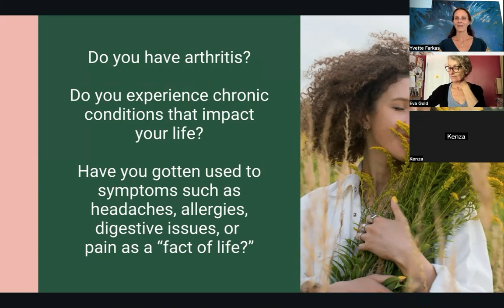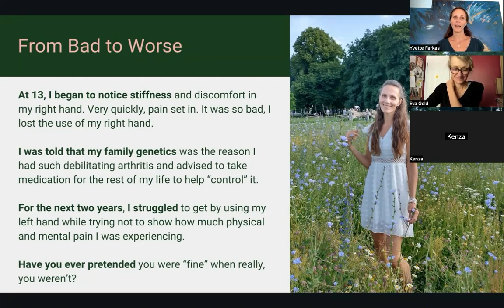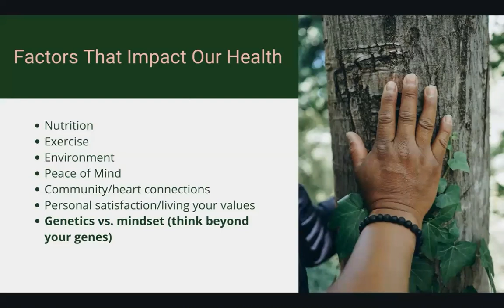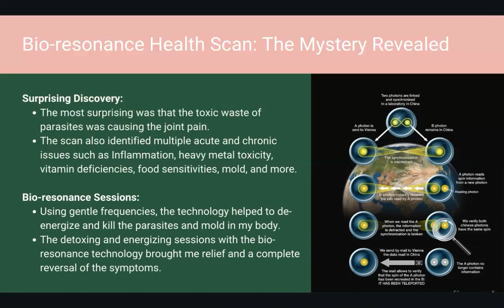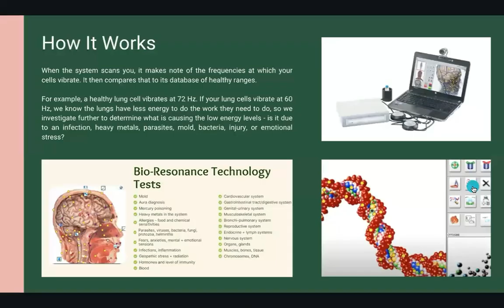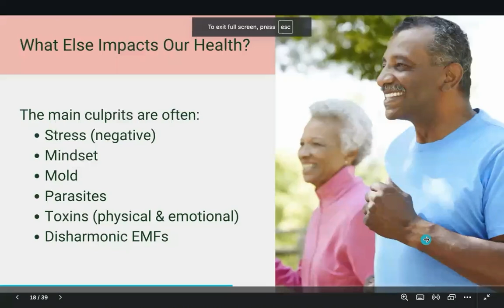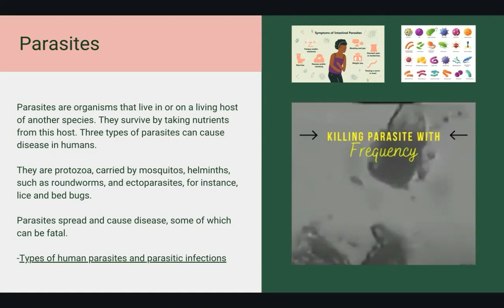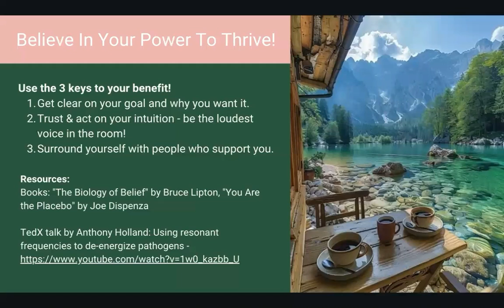Mindset: Overcoming Arthritis and Chronic Pain Webinar with Yvette Farkas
What if I told you that your mindset holds the key to overcoming chronic joint pain? Imagine approaching each day with confidence, where stress no longer triggers pain, and every movement feels effortless.

The way you think and feel directly impacts your physical health, especially when it comes to chronic pain.

Real Results!

Personal Story: I once suffered from debilitating arthritis that left me unable to use my right hand for two years. Through powerful mindset shifts, I was able to completely reverse my condition and reclaim full use of my hand.

Client Success: A client of mine, struggling with severe joint pain and mobility challenges, was able to reduce her pain significantly after learning how to shift her mindset once she understood the connection between her stress and physical well-being. She now navigates her daily life with ease and has a renewed zest for living.

Benefits:
Pain Reduction: Changing your mindset can drastically reduce your pain levels, allowing you to move freely without discomfort.
Increased Resilience: A stronger mindset makes you more resilient, helping you handle stress without it triggering physical pain.
Enhanced Quality of Life: With a positive mindset, you'll experience a greater sense of well-being, enabling you to enjoy life more fully.

Sign up for the next webinar here (Overcoming Arthritis and Chronic Pain)

In this webinar, you will learn:
Why your genes are not your destiny—learn how the right approach can help you heal and thrive.
The four main causes of joint pain and how to address them.
The three keys to reclaiming your vitality and freedom.
My personal story of how I overcame debilitating arthritis and how you can too.

Who Is This For? If you’re a high-achiever ready to shift your mindset and free yourself from the grip of chronic pain, then my program - Empower Her Healing - is for you.

Ready for Your Breakthrough? Learn more in this 60-minute webinar and take the first step toward a life you love, free from chronic pain.

Share this information with the people in your life who can benefit most.
I’m excited to walk this path with you and witness your transformation!

Warm regards,
Yvette

Holistic Health Coach & Bio-resonance Consultant | Speaker | Author |

A little about my background:
I am a holistic health coach, bio-resonance consultant, speaker, and author with over 25 years of clinical experience guiding individuals to create lives they love.

My work is focused on addressing the root causes of chronic conditions and empowering people to live their vision. The founder of the LOV.I.M method and the Empower Her Healing program, I specialize in helping high-achieving men and women overcome perfectionism and self-doubt.

​Through a transformative 12-week journey, I lead them to reclaim vibrant health and reignite their passion for life. With 30 years of martial arts training—earning three black belts and visiting the Shaolin temple—I bring deep expertise in resilience and advanced mindset strategies to my work.

My approach combines ancient healing techniques such as Taoist and Ayurvedic medicine, acupuncture, nutrition, energy healing, breathwork, and the ability to leverage a strong network of outsanding therapists I've personally vetted and worked with. With 25 years of yoga practice under my belt, I’ve empowered thousands to positively transform their lives through martial arts and yogic approaches to wellbeing.

​My work has reached broad audiences, including delivering wellness strategies to the largest member organization in the world, captivating over 50,000 attendees at large venues like the Rogers Centre in Toronto, and leading programs at one of Canada’s top martial arts schools. I regularly share my insights across various platforms, publications, and podcasts, inspiring others to reconnect with their physical health, mindset, and emotional well-being.

I've had the honour of speaking on prestigious stages like MindValley University, and my work has been featured in national media outlets such as CBC Radio, The Globe and Mail, AGO, University of Toronto, Centennial College, and The National Library of Canada. I’m also the author of influential books on health and art, as well as a unique line of children's books that subtly incorporate top coaching strategies into engaging stories.

My mission is to inspire and guide individuals to take control of their health and happiness, helping them fall in love with themselves and their lives by overcoming mystery ailments and living their vision every day.